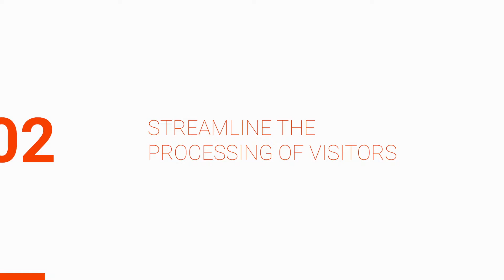A Step-By-Step Guide: How a Visitor Management System Works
On any given day, you’ll have customers, clients, vendors, and visitors entering and exiting your workplace.

How each company manages its guests can be as varied as the organizations themselves.

Often, handling guests is an afterthought; with little consideration for the process that goes into it, but organizations are starting to make a conscious effort to implement technological innovations to streamline key aspects of running a business.

In doing so, they have turned towards visitor management systems to improve overall efficiency.
Here’s how you can optimise the use of a visitor management system in your business:

1. Start by utilizing the pre-registration feature
Create a professional first-impression and streamline the sign-in process, by using a pre-registration form. Give this to the visitor prior to their arrival at your facility or building. They can then be pre-registered by an admin via the visitor management software dashboard.

2. Streamline processing of visitors
When any guest arrives, they simply need to sign in using the iPad.

Features such as automated notifications can ensure that the host receives an email or SMS notification of their guest’s arrival so they are timely received.

3. Ensure policy compliance
During the sign-in stage, you can present a visitor policy outlining legalities, health & safety guidelines, non-disclosure agreements and data privacy compliance.

Automating this aspect of the sign-in process allows companies to ensure guest compliance.

The visitor simply needs to read the document and sign digitally via the touch screen on the iPad.

4. Automatically print a visitor’s badge
Once the host is alerted of their guest’s arrival, your visitor management system can print a visitor’s badge bearing the name, photo, host’s name and other information.

These badges help identify guests within your premises and can easily offer streamlined access authorization for single entry visits over the course of a specific period of time.

5. Review visitor data
One of the most powerful features of an automated visitor management platform is its ability to gather data on a daily basis and deliver instant, real-time reports.

With these reports, you can easily assess which areas of your sign-in process can be adjusted to improve efficiency and speed up the process.

Plus, analyzing visitor data over a given period of time such as how many guests your business processes hourly or daily; which department or area accommodates the most visitors; and how long it takes to process each visit.